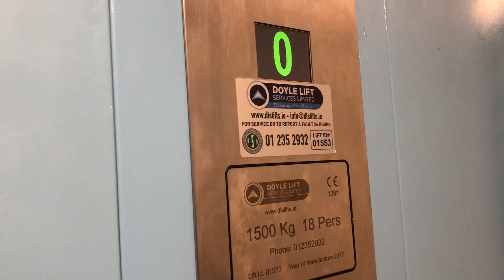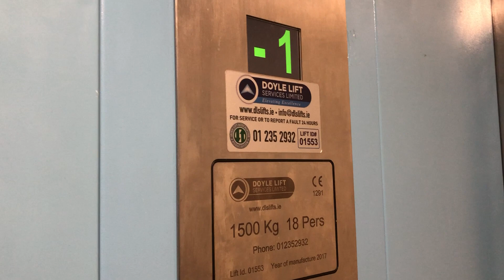Doyle Lift, Dealz, Castlebar, Co Mayo